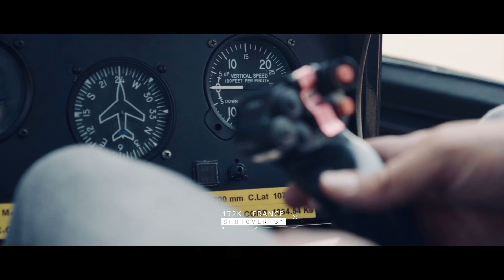DEMO 1T2K SHOTOVER